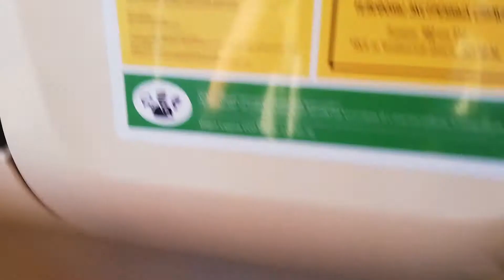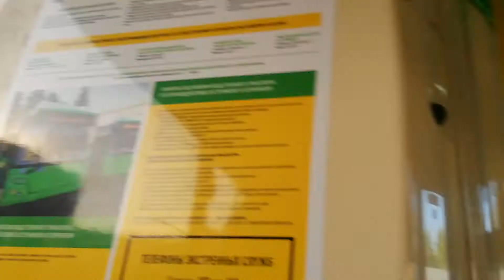Поездка на автобусе лиаз 5292.67 (2019 г.в), у975ху174(борт 8-05),маршрут 64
Автобус лиаз 5292.67, маршрут №64 автобусный парк жд вокзал предприятие ООО общественный городской транспорт (огт) госномер у975ху174 борт номера 8-05 кол-во единиц модели 62 (ещё 7 с версией спг) стоимость проезда 23 рубля завод изготовитель ликинский автобусный завод лиаз эколоческого стандарт евро 5 двигатель ямз-53624-40 коробка передач ZF 6AP-1200 кол-во мест общее/для сидение колясочников 105 (30+1) тип газа кпг компримировный (сжатый) природный газ (кпг(англ GNG) год выпуска 2019